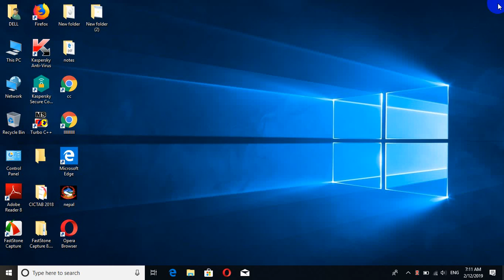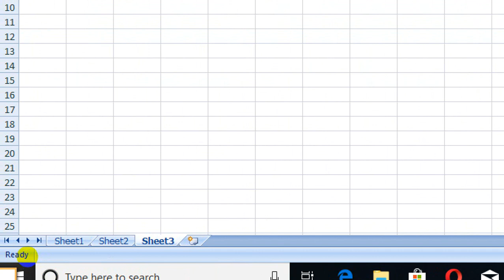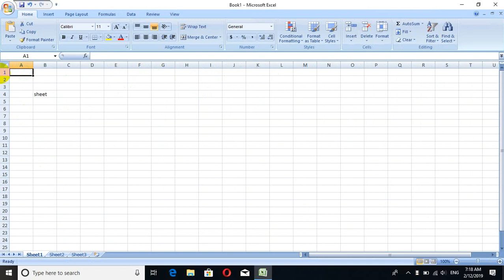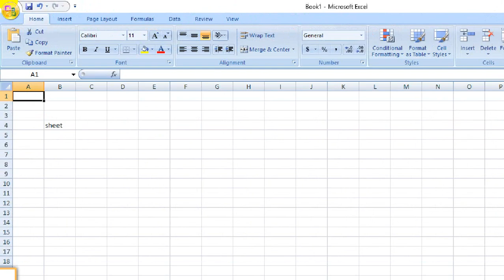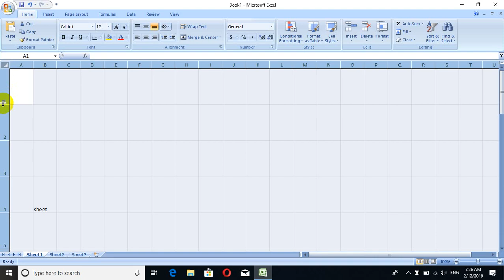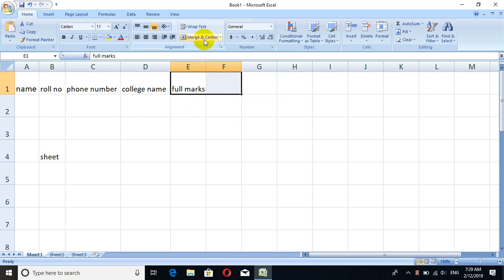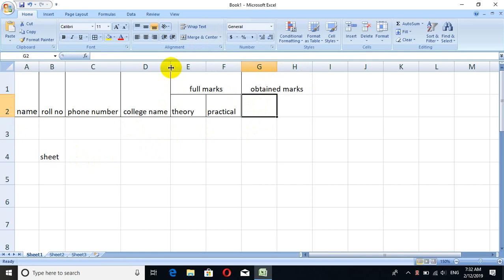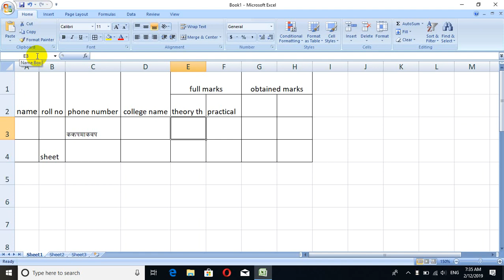excel tutorial part #1 in nepali language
Microsoft Excel is a spreadsheet program included in the Microsoft Office suite of applications. Spreadsheets present tables of values arranged in rows and columns that can be manipulated mathematically using both basic and complex arithmetic operations and functions.
Microsoft Word is a word processing program used for writing letters, memos, reports and paper presentations. Microsoft Excel is a spreadsheet program used for calculations, making charts and recording data about all sorts of business processes.